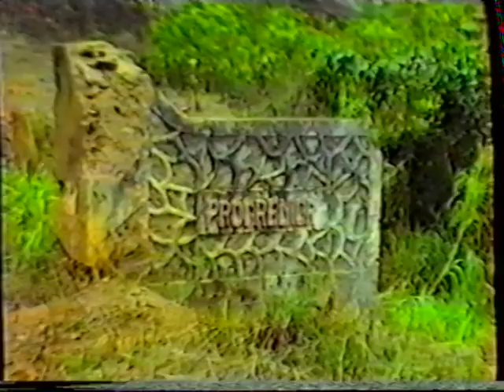C.A.D.A. Roça Manuel (ocupada..) e Roça Progredior (2)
Levantamento feito em 1991 por Terras da C.A.D.A.
Este levantamento começou por ser feito pelo Centro Motor da antiga Companhia,que era a Belíssima "Vila da Boa Entrada" e de seguida prosseguiram pelas suas antigas e Lindíssimas Roças e Fazendas..
Tratou--se mais exactamente de um Levantamento feito por uma Equipa de Técnicos Especializados ,Engrºs Agrónomos e Regentes Agrícolas que em conjunto ,andaram com os então "Responsáveis da C.A.D.A." a percorrerem profundamente o Terreno ,para o estudarem e verem quais as probabilidades de a voltarem a Reconstruir...
Um projecto que foi Encomendado pela altura pelo próprio Governo Angolano.ao Grupo Espírito Santo para a Reconstrução da Companhia ,melhor da (*Cooperativa* Angolana de Agricultura) *após 1975* ,o que a concretizar-se viria a tornar-se numa Parceria.
Masss... infelizmente e para mal do seu Povo pela altura ,acabou por não resultar em absolutamente nada ...
Obs-O Responsável por este Levantamento e "Comitiva"" foi o  Saudoso Engº Carlos Corte Real e no terreno como podem constatar nos vídeo foi o Saudoso Engº Voigt Mendes.
Video pertencente á nossa página da Boa Entrada Amboim C.A.D.A. que no Facebook se encontra aqui :
Somos um Canal ,que pretende servir todas as nossas Gentes um pouco espalhadas pelo Mundo através de todas as contas ligadas ao nosso Grande e Belo Site "Comunidade Do Amboim/Kwanza Sul"
O nosso Bem Haja a todos ,os quantos se juntam a esta Grande Família e se Associam a ele Inscrevendo-se!
Sintonizem-nos Sempre..Somos a RádºKAMBA .Somos Aquela Rádio MÁGICAA.★ * ¨ ★ .¸ ¸★ .* *¨ `★ .* * ¨ ★ *.¸ *..★
★-BЄ ĿƠƔЄ-★-P€☆CЄ- ★- AND ★* LOVE ★* Rádº/Tv KAMBA ★**★
Cliquem em qlqr um dos links abaixo e Sinto'NIZEM-NOSSS..!.
Viajem Net afora,sempre na nossa Boa Companhia ,bastando para isso que mantenham qlqr uma das páginas que escolherem abertas.Abram outras(Pags)e Naveguem..Divirtam-se . Sejam FELIZES !
Ou então por qlqr um dos nosso Servidores abaixo:
A nossa WebListen 2 aqui:
) 📱Aqui podem Sintonizar-nos por qlqr Mobile.📱
A nossa WebCaster aqui:
) Aqui tb podem sintonizar-nos por Android e iPhone📱
➡ Ah,Pessoal ,Muito ,Muito Importante-Nunca se Esqueçam de dar aquele Cliquezito no LIKE (y) ,que se encontra entre o Auto-Rádio ou Ecrã e as 🌟🌟🌟🌟🌟 ( Estrelas)..É apenas um "Gosto" e serve para VOS SERVIR MELHOR!
Muito Obrigado por essa vossa Atenção, Escolha e Preferência e Recebam em Nome da Equipa aquele Abraço Muito Caloroso e Apertado, com Desejos de Tudo de Bom para vocês e vossos .
BEM HAJAM !